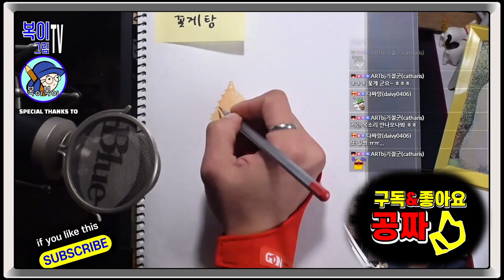복이복이의 그림그림 모아복이_따듯함이란_1~3